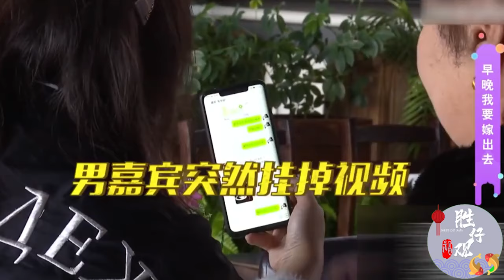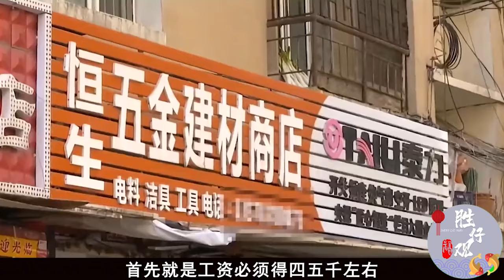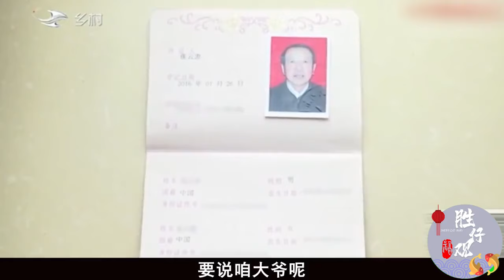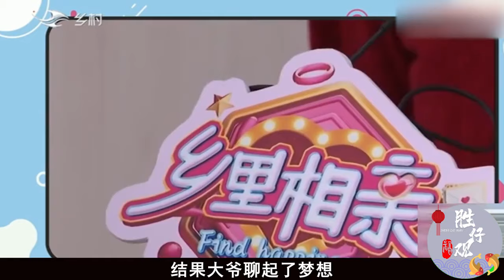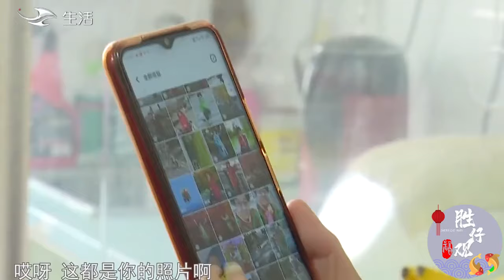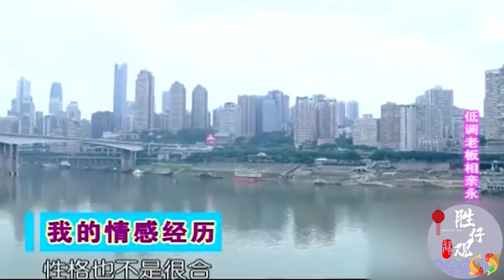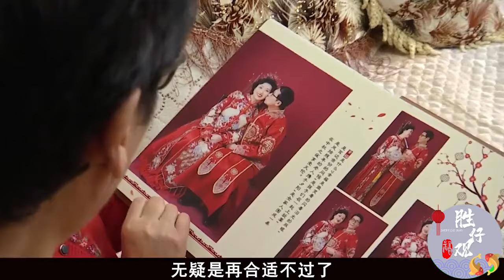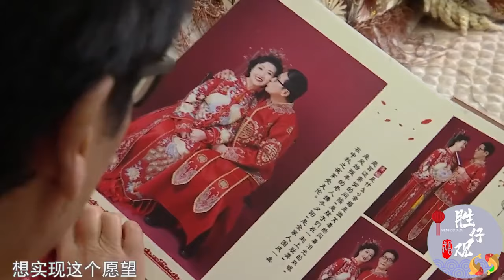大爺相親謊話連篇！有對象還跑來相親，被戳穿後竟挂斷電話#綜藝